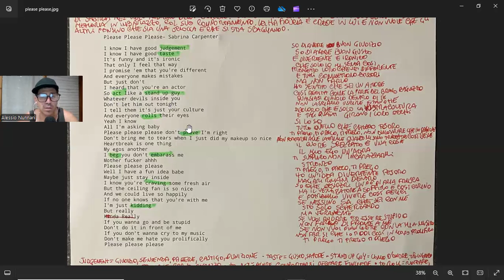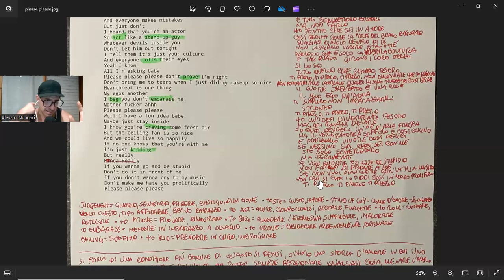Please please please - Sabrina carpenter (traduzione 🇮🇹 + spiegazione testo)